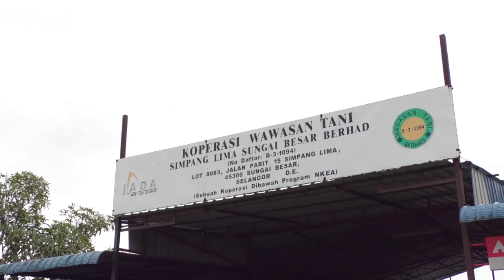DRON TURUN BENDANG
Kisah anak muda yang mencari rezeki melalui hobi mengendali dron.
Dron dibawa adalah jenis DJI MG1P yang digunakan untuk menyembur racun serangga di sawah bendang. Lokasi: Sg. Besar, Selangor.